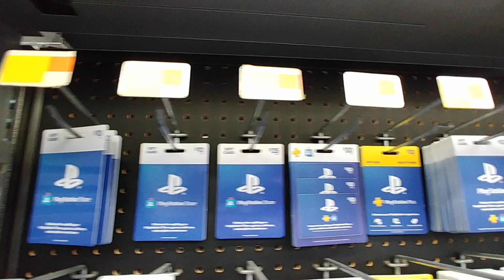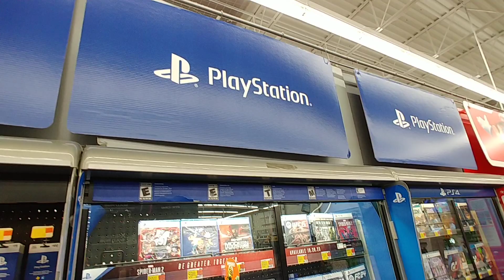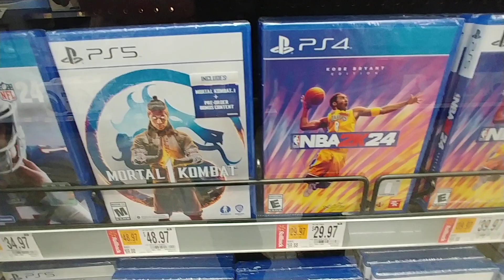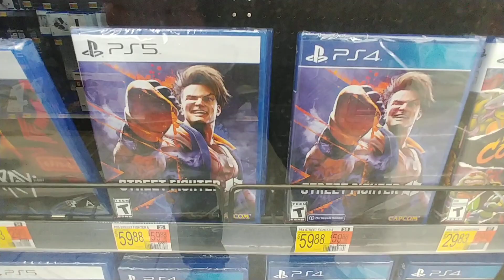PlayStation Games at Walmart - Dec. 2023 playstation games walmart december #2023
PlayStation Games at Walmart - Dec. 2023